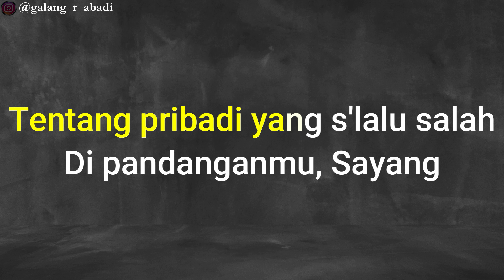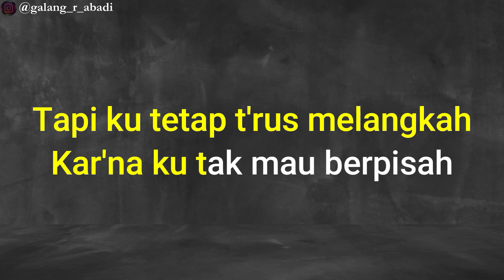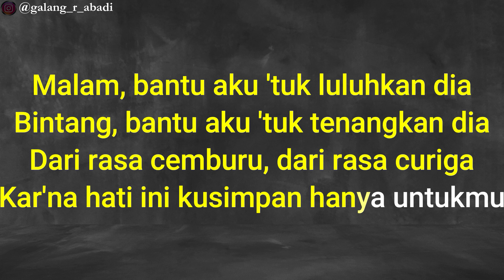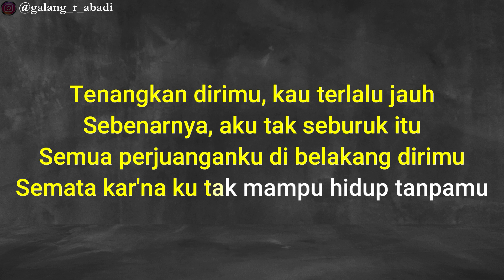Semata Karenamu - Mario G Klau (Karaoke Akustik Gitar + Piano) Lower Key | Malam bantu aku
Semata Karenamu - Mario G Klau (Karaoke Akustik Gitar + Keyboard ) Lower Key | Malam bantu aku luluhkan dia